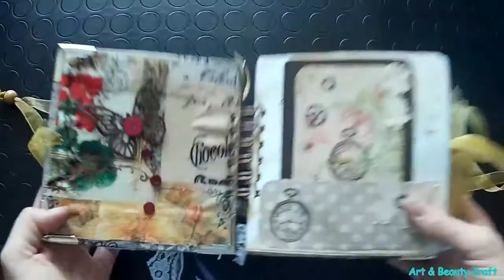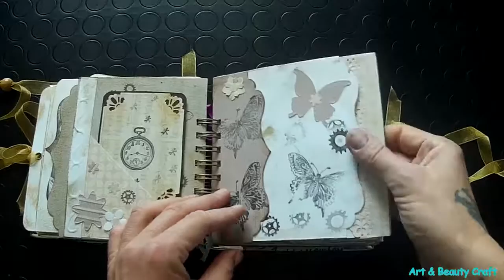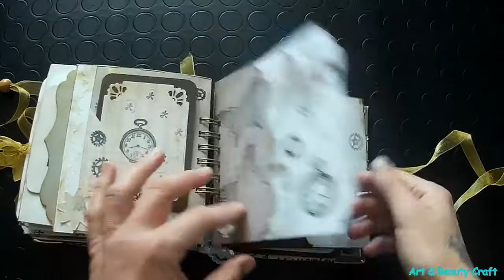ALBUM 6" X 6" -SCRAPMARY CHALLENGE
qui vi faccio vedere l'album 6" x 6" che parteciperà al concorso di Scrapmary, una bravissima scrapper italiana, che io letteralmente adoro. diciamo che è la mia GURU.
Seguirà anche il tutorial..ma vista la complessità del progetto mi servirà qualche giorno per il montaggio..
Portate pazienza..:)
Spero vi piaccia e spero soprattutto che piaccia a Scrapmary..

Per realizzarlo ho usato:
the ultimate pro
stoffa
cartone per rilegature
bristol bianco e marrone
carta Crafter's companion, Dovercraft
nastri di stoffa
fustellate con Tim Holtz
timbri di varie forme
inchiosti in tamponi
punch: MINI 8 Punch, Martha Stewart, tonic studio...
forbici
taglierina
colla varia
e tantissimo lavoro :-)

Hi Everyone..
This is my album 6"x6" for the Scrapmary's Challenge..
I'll pubblish  the tutorial very soon..
I can't wait
kisses xxx